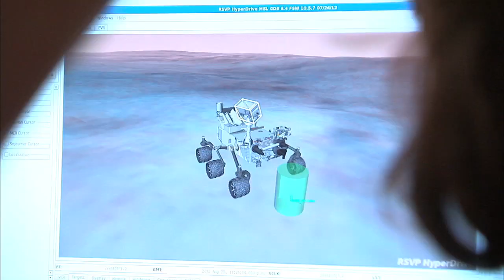Khan Academy & NASA Introduction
Welcome to NASA Mission control, an introduction to the learning and exploration adventures offered in cooperation between NASA and Khan Academy!